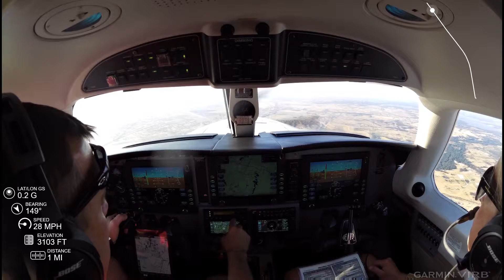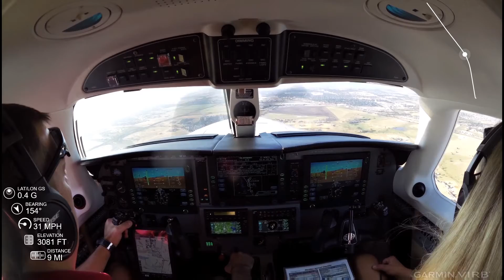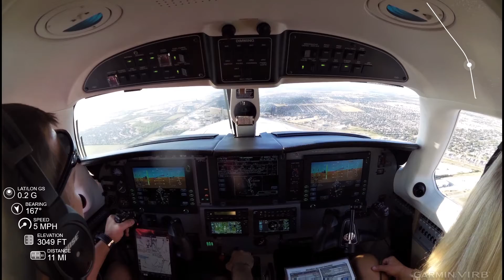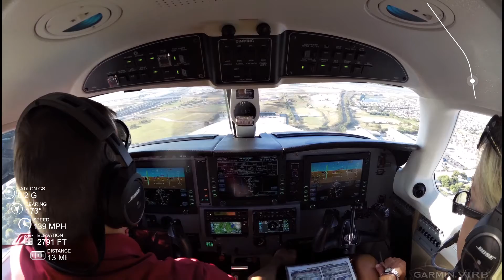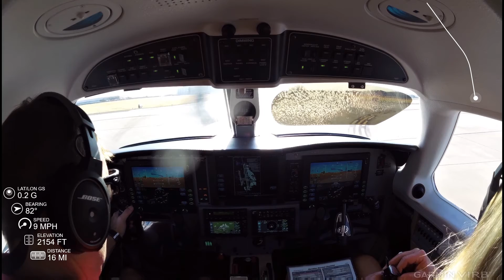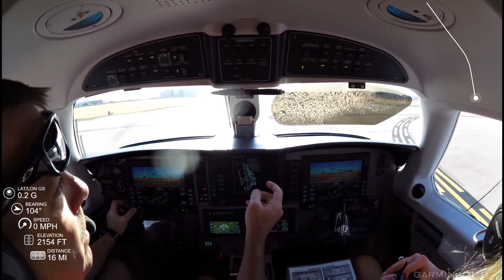KFTW Approach- Fort Worth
VIRBAdventures;Meridian, PA-46, P-46T